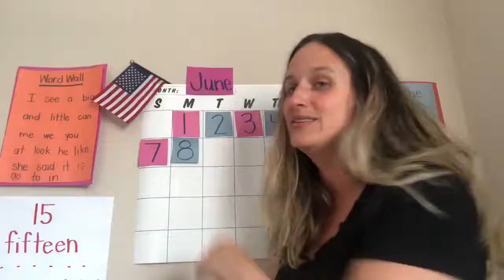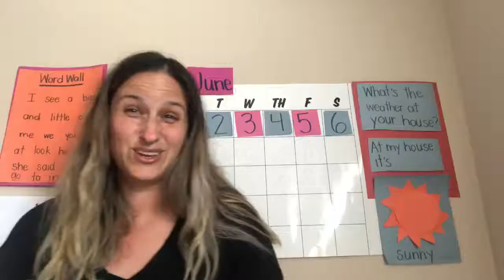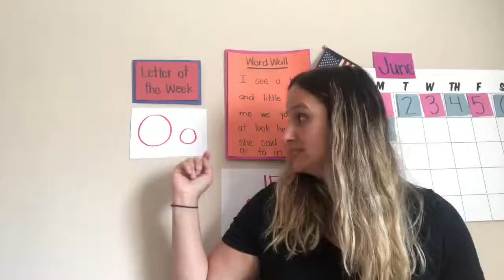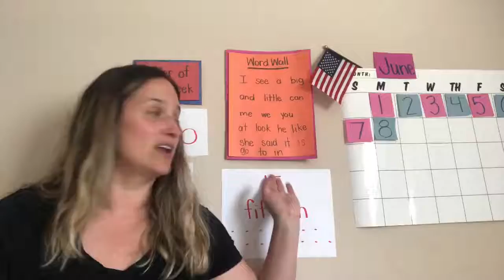Monday 6/8 PREK A Circle Time